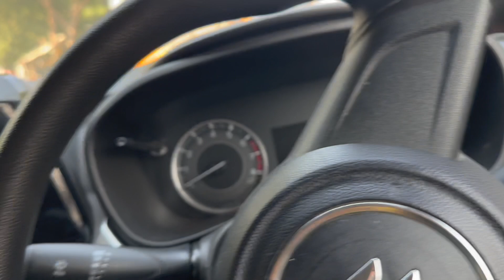Shopping With Kashvi ! Kishore Rana Vlogs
1.
2. Mosquito Net
3. Mic Used in Video
4. For Liver Protection